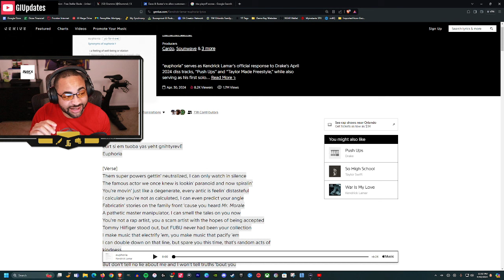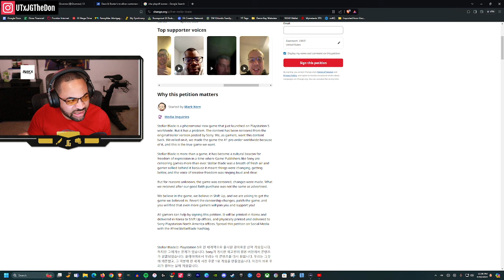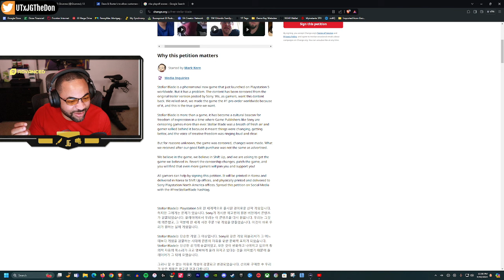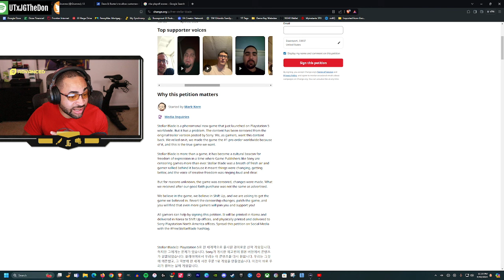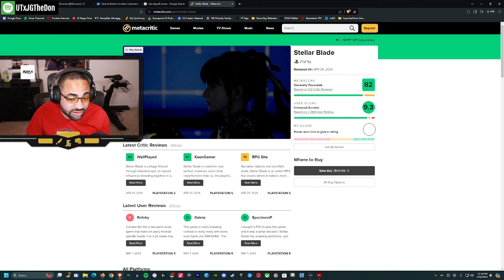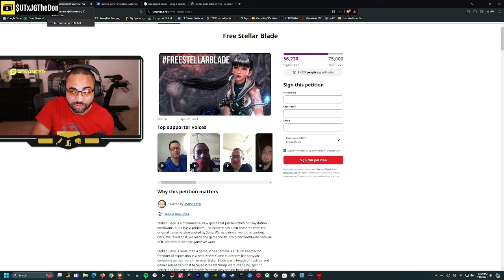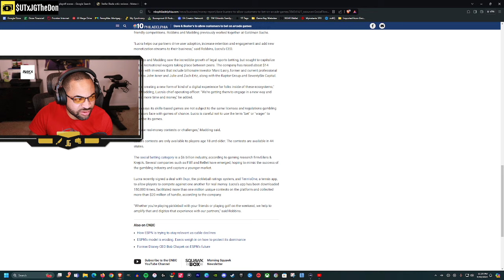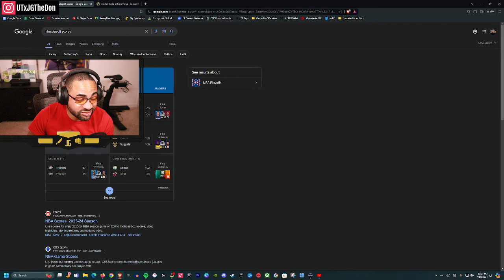Stellar Blade Has Brought Out An Entire Community Of Losers